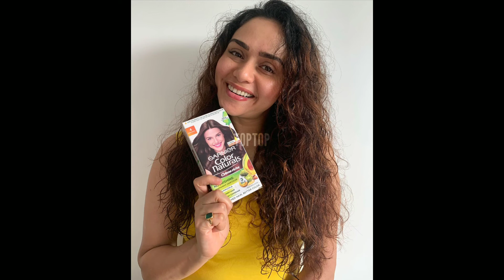Amruta Khanvilkar Instagram Pic's Part-2